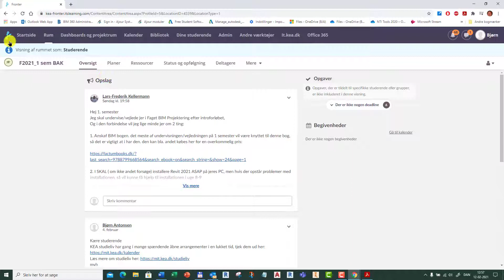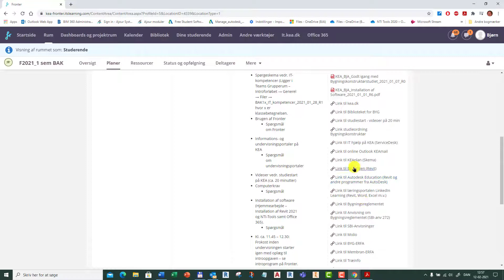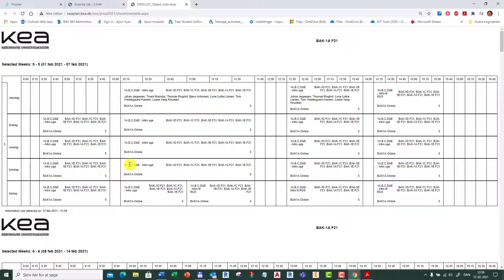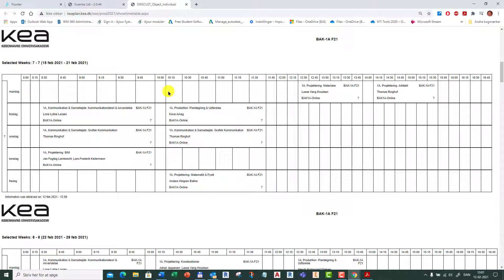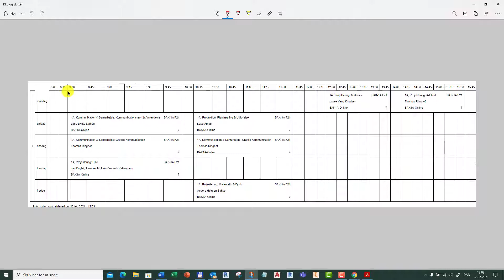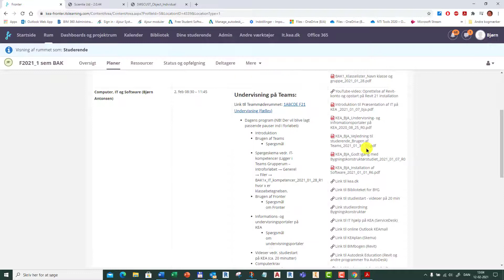KEA BAK1 F21 Skema via Fronter og KEAplan